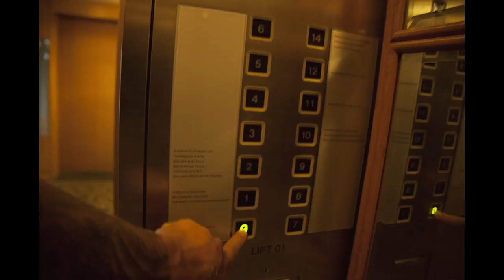Saigon Stop Motion Final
People often ask us where we manufacture. And while we'd love for nothing more than to be able to make our products in the U.S. it just isn't a viable option for us. We would be out of business before we began. With that said, we couldn't be happier with our factory and our team in Vietnam. It is always a trip we look forward to making as we grow to love the people, craziness and even the smells that Saigon has to offer. Here is a look at our most recent factory visit. This is about 3000 pictures compressed into 3 minutes. Thưởng thức! (Enjoy!)